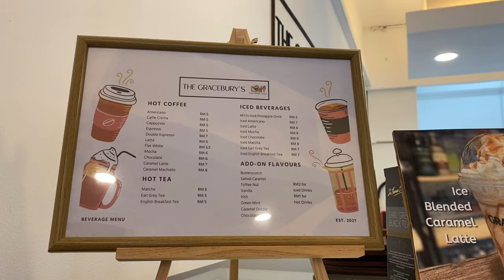Lunch with desserts! Brownies and Kek Batik | The Gracebury's Kota Kinabalu, Sabah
Turn on CC for ENG subs! 😉

We had quick lunch at one of the new places in KK! Brownies, Kek Batik, and more snacks to choose from! I hope you enjoy the videos, stay safe, and take care! ❤️